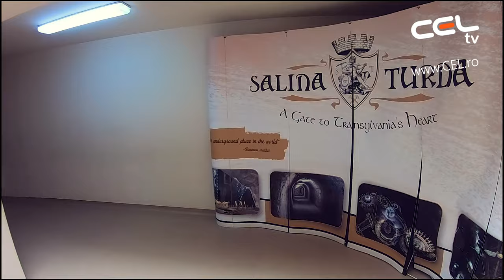Salina Turda Cluj | Romania | CEL.ro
💰 Sustine acest canal! 🛒 Cumpara ceva de pe

Salina Turda din Romania este probabil unul din cele mai importante și interesante locuri de văzut din Transilvania.
Dacă ar fi să o situăm într-o clasificare cu siguranță s-ar regăsi în Top 10 locuri de văzut în Transilvania.

Turism in Romania - Salina Turda

Amenajarea salinei Turda a fost refăcută între anii 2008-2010. S-a instalat un lift panoramic, o roata cu gondole, s-a creat un spațiu de agrement cu debarcader în care turiștii se pot da cu barcuțele.

Conform unui top făcut de site-ul businessinsider.com Salina Turda se află pe numărul 22 în topul celor mai spectaculoase obiective turistice de văzut din lume.

Turul turistic din Salina Turda - judetul Cluj

Date generale: deși Salina Turda a fost săpată în Evul Mediu pentru exploatarea sării ea și-a schimbat momentan funcțiunea. A devenit unul dintre cele mai importante obiective turistice din România.

În timpul exploatării, mina a fost deservită de o altă intrare (intrarea veche) prin Galeria Francz Josef. Salina Turda este alcătuită dintr-un ansamblu de galerii de mină și camere de exploatare.
Top 10 locuri de văzut în Transilvania - Salina Turda Locuri frumoase din Romania - Salina Turda

Obiectivele turistice din ansamblul salinei sunt:
intrarea principală dinspre Valea Sărata – Durgău
Galeria Francz Josef (intrarea veche)
Sala puțului de extracție – Mina Iosif
Balconul Minei Iosif (Sala ecoului)
Mina Iosif
Sala crivacului
Sala puțului de extracție
Sala de apel – Altarul – Scara bogaților
Balconul Minei Terezia
Mina Terezia
Mina Rudolf
Balconul Minei Rudolf
Mina Ghizela.
Obiective turistice in judetul Cluj - Salina Turda

Acces: din orașul Turda urmăriți indicatoarele spre Salina Turda. Drumul este foarte bine semnalizat.

Atenție! Salina are două intrari: cea din orașul Turda (strada Salinelor, Nr 54B) și intrarea principală (dinspre Durgău). Dacă veniți cu mașina, o puteți lăsa în parcarea salinei – taxă de parcare 5 lei/zi.

Obiective turistice din Romania - Salina Turda

Perioadă recomandată de vizitare: salina se poate vizita în orice perioadă din an de luni până duminică.
Pe perioada sezonului turistic (iunie – august) salina este foarte aglomerată. Dacă sejurul turistic nu vă permite schimbarea perioadei nu ștergeți totuși acest obiectiv de pe lista, merită vizitarea lui.

Ghid turistic in Salina Turda - judetul Cluj

Turism in Turda - vizita la Salina Turda

Interval orar de vizitare: 09:00 – 16:00. Salina poate fi vizitată și în afara orelor de program achitând taxa de 300lei/oră – grup minim de 50 persoane.

Intrarea în salina Turda se face individual, nu în grupuri ghidate.

Dacă doriți ghid trebuie să achitați taxa de 35lei. Pentru ghid în altă limbă decât limba română se achită taxa de 50lei.

Pentru grupuri de minim 20 persoane se asigură ghid gratuit în condițiile unei rezervări prealabile.
Pentru grupuri organizate, la fiecare 10 persoane se asigură o intrare gratuită ( a 11-a persoană).
Acces in Salina Turda - judetul Cluj

Informații utile despre vizită:

Ce sa vizitezi langa Cluj Napoca - Salina Turda

– în salina Turda este interzis accesul cu animale.

– in clădirea salinei există un spațiu unde vă puteți lăsa animalul de companie (contra – cost) până vizitați salina;

– în salină nu aveți voie să consumați alimente;

– în subteran nu există semnal la telefon;

– în subteran temperatura medie este de 12 grade Celsius, fiind indicat să vă îmbrăcați corespunzător;

– în pavilionul de la intrarea principală există bancomat;

Prețuri:

adulți – 30lei/persoană;
copii sau studenți – 15lei/persoană;
pensionari – 15 lei/persoană.
Se pot face abonamente pe 7 zile la următoarele prețuri:

Vizita Salinei Turda începe cu o coborâre pe trepte a unei galerii descendente.

Galeria cu trepte a fost săpată abia în anii 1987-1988 pentru a facilita accesul turiștilor. Are 45m lungime și o diferență de nivel de 15m cu un număr 107 trepte.
Tur turistic in Salina Turda

Continuând turul turistic ajungem în galeria orizontală – Francz Joseph. Prin această galerie se face accesul și dinspre intrarea veche (din orașul Turda, strada Salinelor). În perioada exploatării sării, prin această galerie se evacua sarea obținută din exploatare.

Zone turistice langa Cluj - Turda - Salina Turda

Din galeria Francz Joseph veți vedea indicatoarele ce duc spre Balconul Minei Iosef.

Exploatarea sării în Mina Iosef a început în anul 1740. Numele i-a fost dat în onoarea împăratului Iosef al II-lea. Legătura între suprafață și camera de exploatare se realiza prin intermediul a două puțuri cu secțiunea de 6,5mp. Prin aceste puțuri se făcea atât intrarea tăietorilor în mină cât și aerajul și evacuarea sării din subteran.

Salina Turda a fost filmata cu GoPro 6 si feiyu tech spg